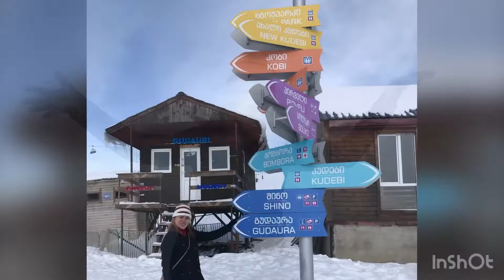TBILISI Georgia | My Last Travel Before the Pandemic